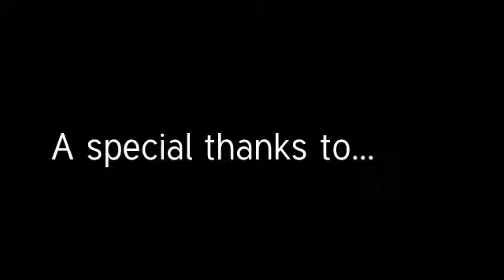A day with Robby Gordon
Robby Gordon Razr4 in Hungry Valley OHV